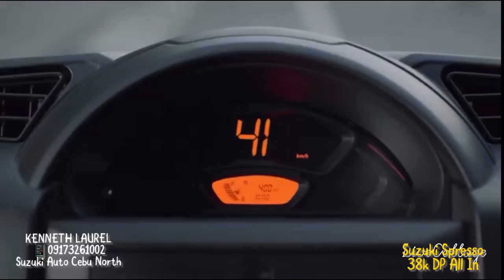The Suzuki SPRESSO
The All New Suzuki Spresso now ready to Kick Start Your Life.. priced at only 568k (cebu)
With all the Features you need.. its worth every cent that you’re paying for..

Kenneth Laurel
Suzuki Auto Cebu North

Video owned by Suzuki Philippines 🇵🇭